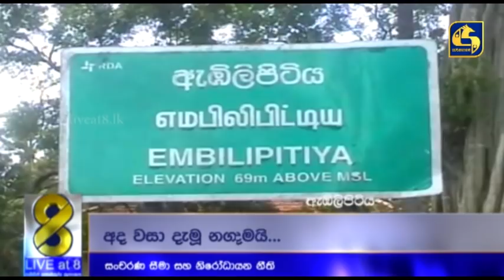නීති කැඩූ උත්සව